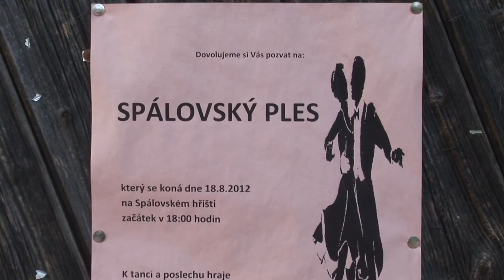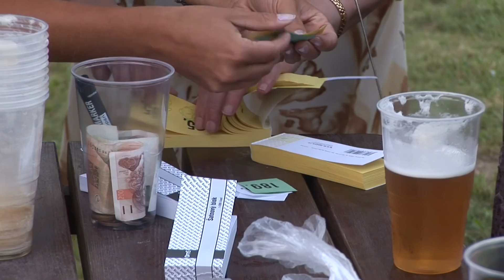Spálovský ples 2012